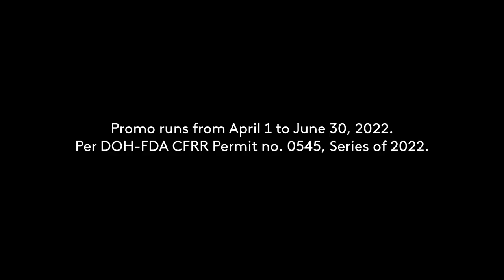Vino Kulafu Kusog Kulafu Bwenas Grasya Promo Radio Ad Q2 2022 30s (in Cebuano)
This is the Q2 2022 Radio Ad for Vino Kulafu Kusog Kulafu Bwenas Grasya Promo based on Cebuano, but 15 seconds shorter than the other one.

DRPS Two 1785: Vino Kulafu Kusog Kulafu Bwenas Grasya Promo Radio Ad Q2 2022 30s (in Cebuano)